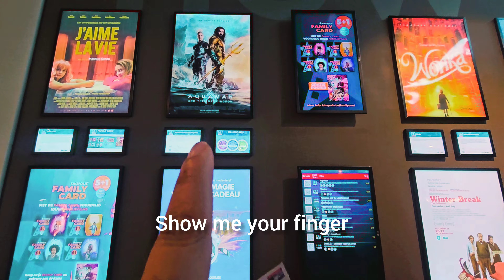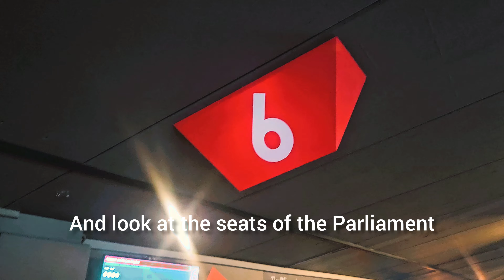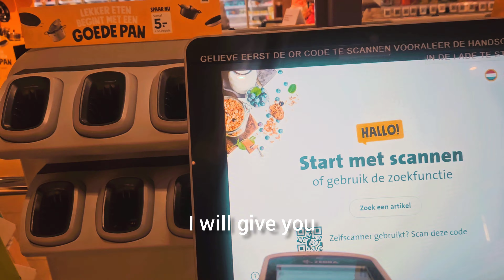Pakistani Punjabi Villager To A Cinema Hall In Europe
Join us on a hilarious journey as we take a Pakistani villager to a cinema hall in Europe! Watch as he experiences the modern facilities and behaves in his own unique way. His funny talks about the development of the country will leave you in stitches!